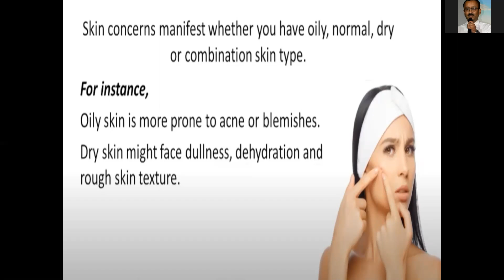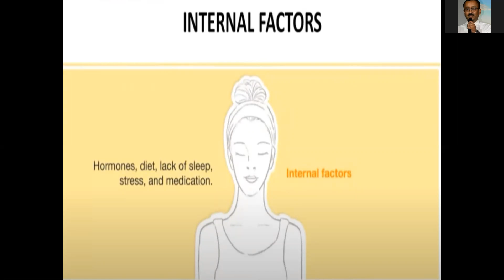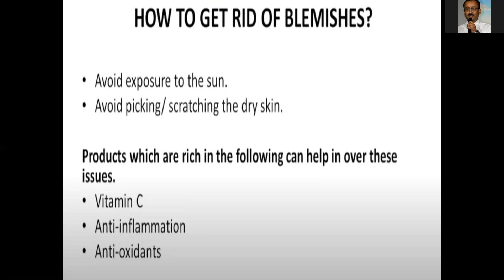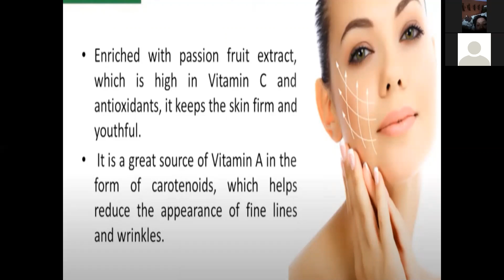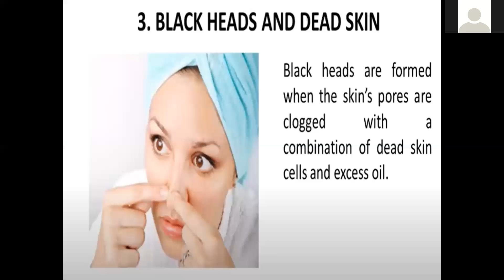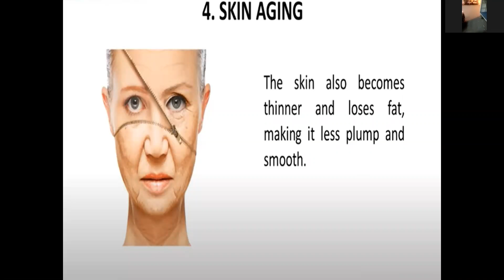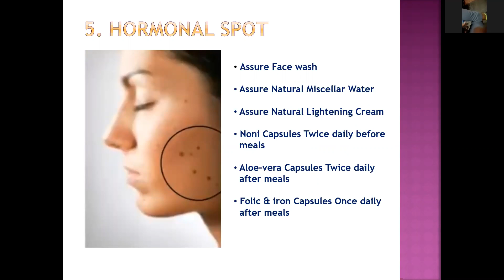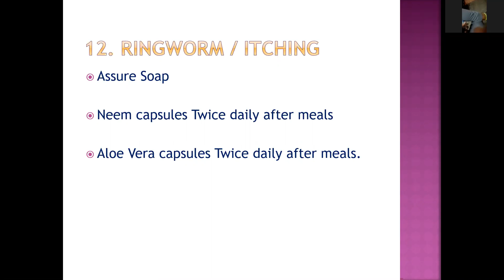Common Skin Problems & Solutions By Preeti Sharma Ji